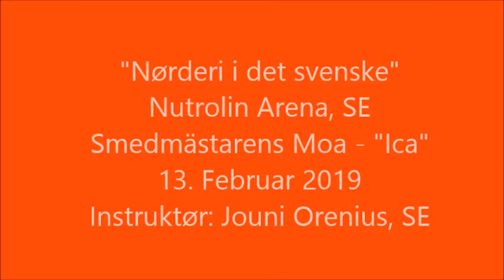Ica 130219 c